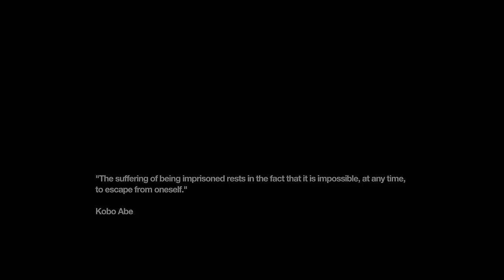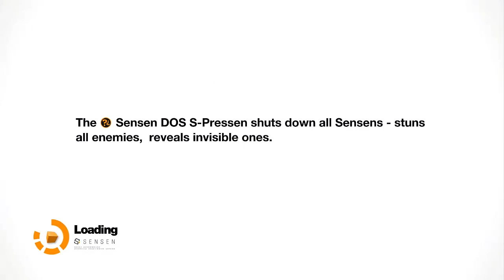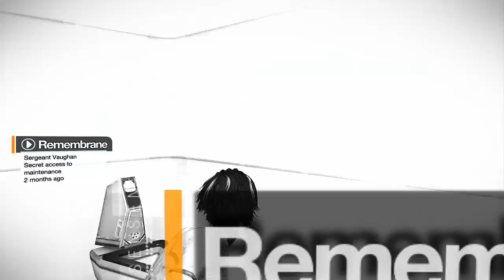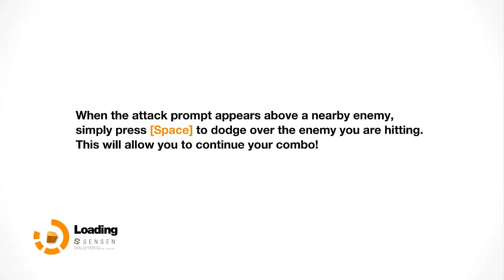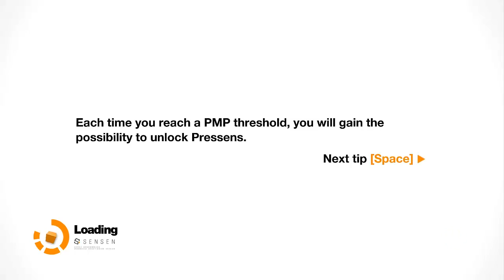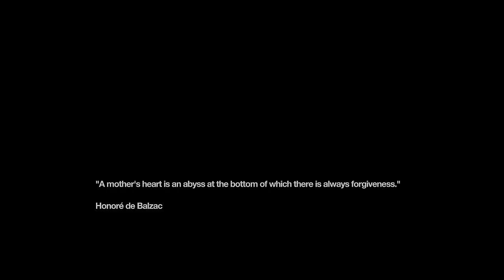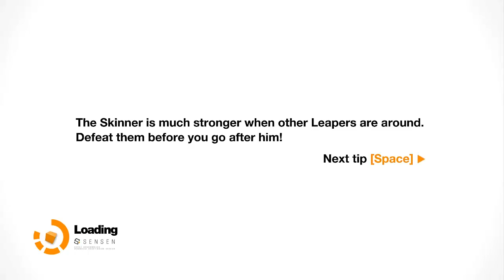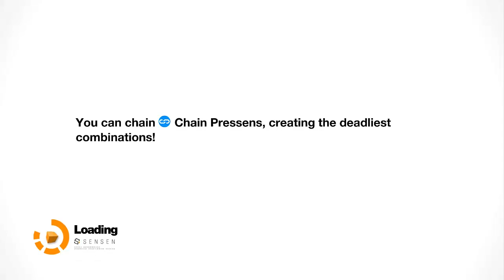Remember Me {24th June 2016}